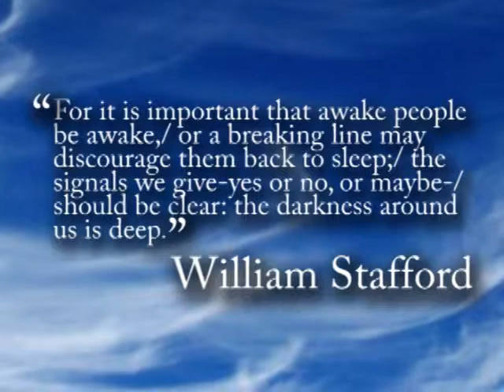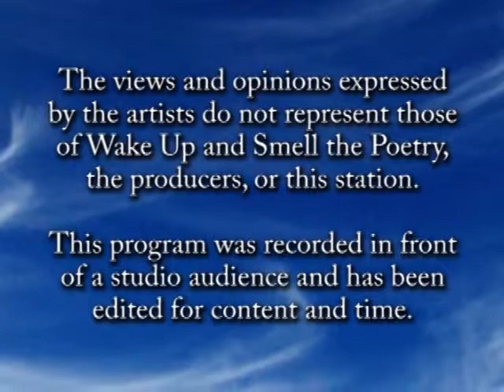Open Mic, June 2014